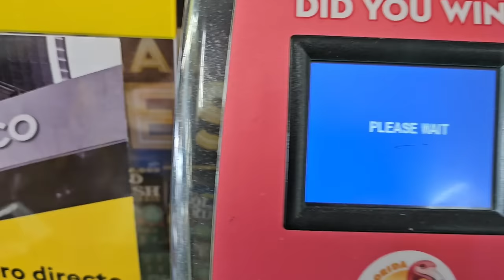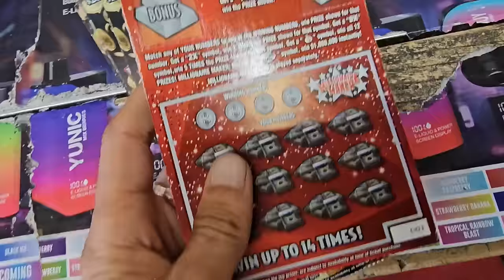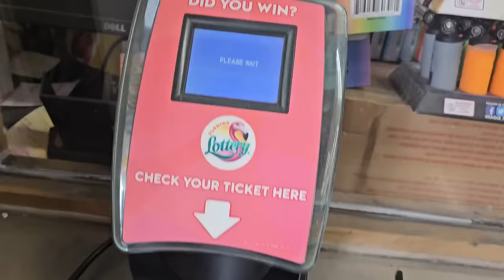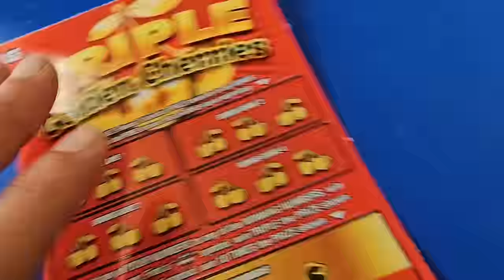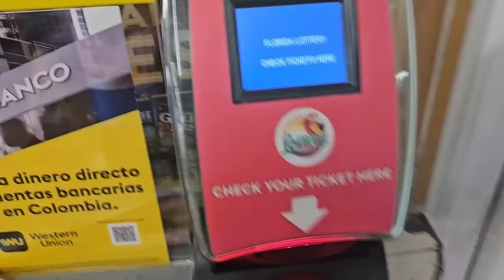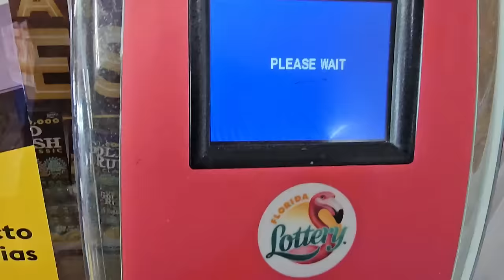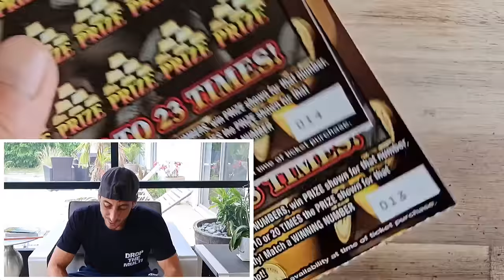Guys...Do You See This👀 | Scratch Life🤑🚀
I chased so many tickets and found this!!!
$20 Goldrush Legacy scratch off tickets from the florida lottery!